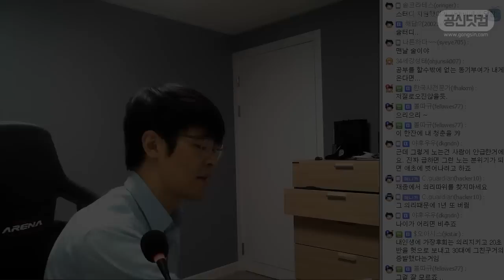스터디 모임을 할 때 주의해야 할 점 ★ 공신 강성태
스터디 모임을 처음 시작할 때는 순수하게 하지만 과연 그 끝은...?
『습관의 힘』

[무료] 공부법은 물론, 습관까지 만들어 드려요.